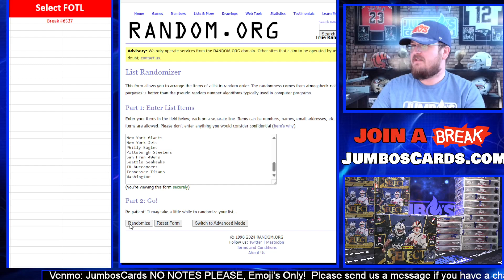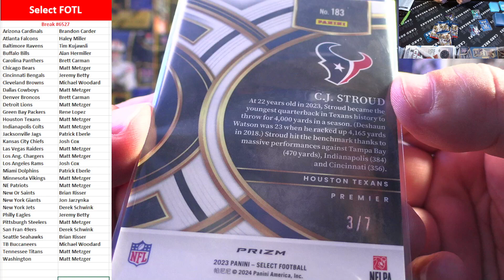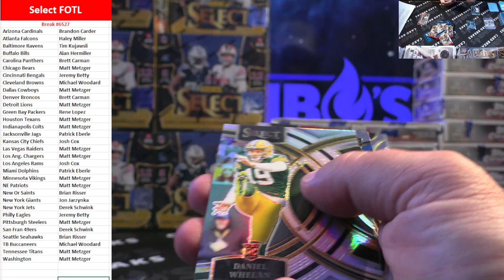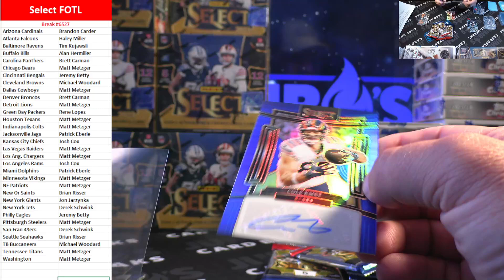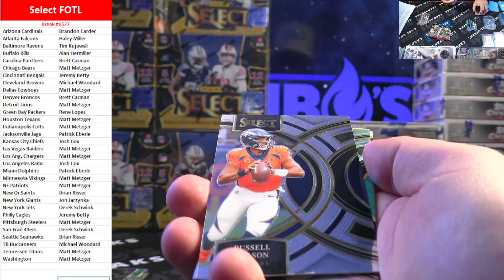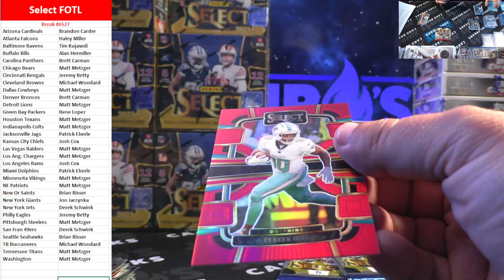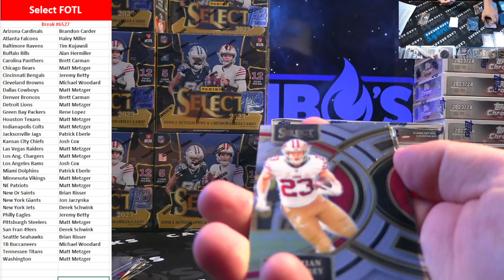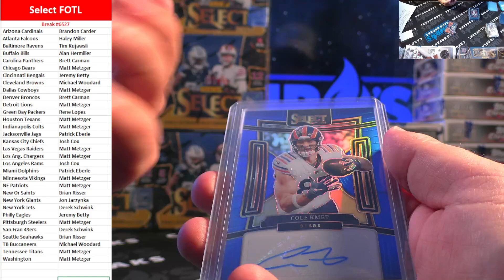BREAK #6527 Select FOTL